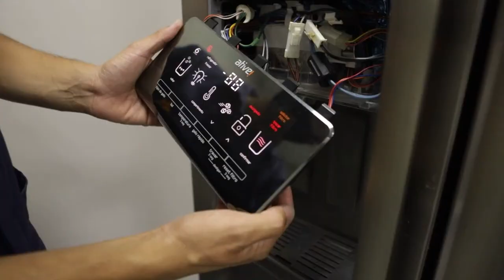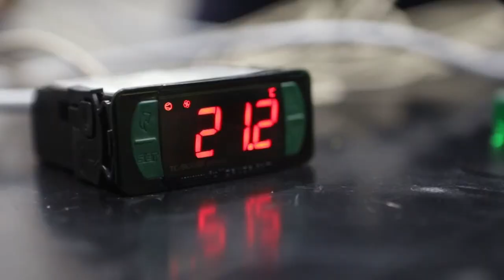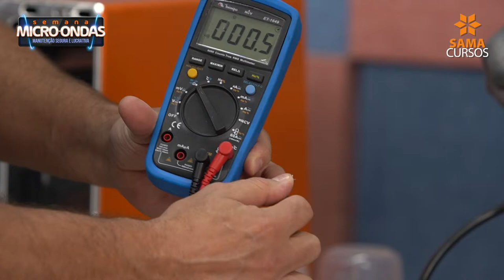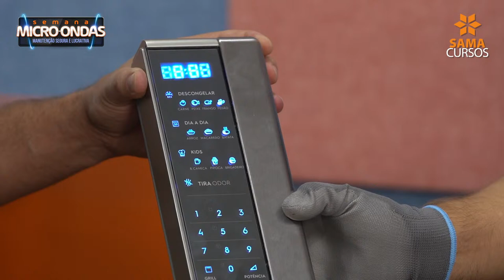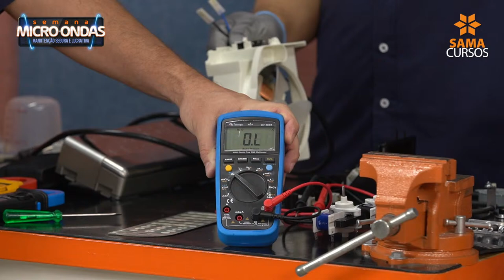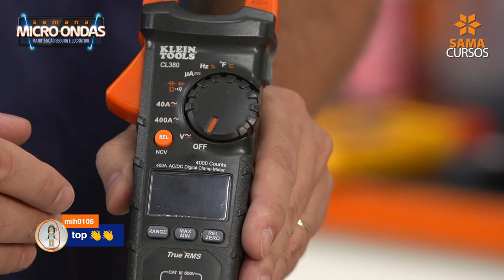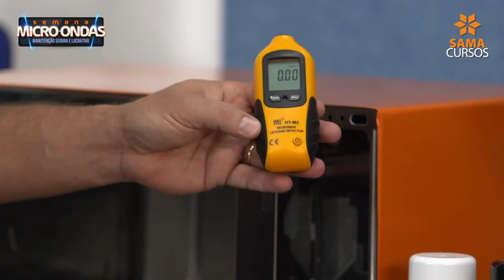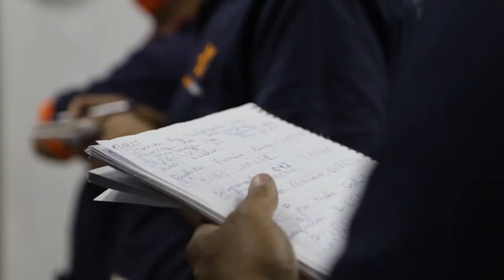SEMANA MICROONDAS - EVENTO 02 - ATUANDO NA ÁREA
Treinamento online e completo "Micro-ondas - Manutenção Segura e Lucrativa"

Na aula de hoje na Samacursos faremos o treinamento completo,  manutenção segura e lucrativa, em parceria com a Samatec, falaremos nessa aula sobre postura e orçamento de microondas, ferramentas, defeitos, a semana microondas segura e lucrativa, foi preparada para quem quer trabalhar no mercado de microondas, e estar atualizado com as tendências de 2022, o curso gratuito vai te proporcionar, conhecimento do mercado de microondas.